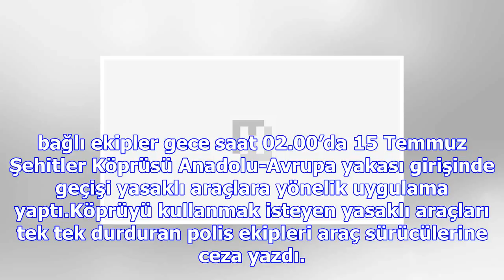Köprüde gece denetimi... ceza yağdı